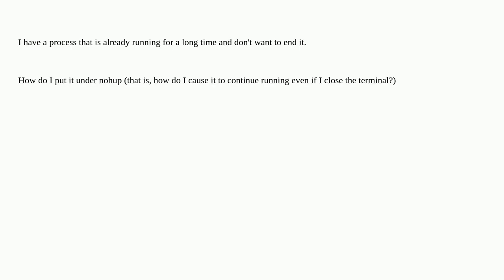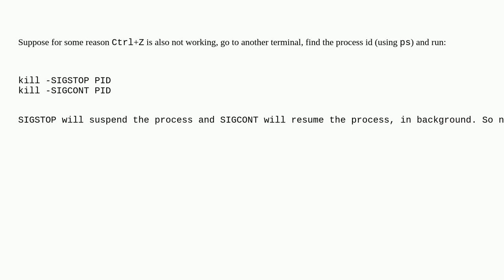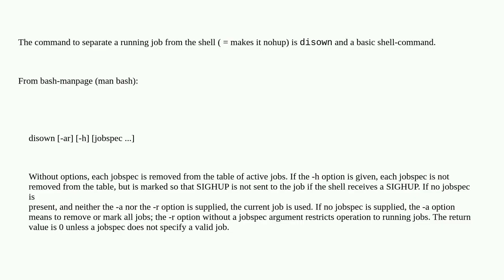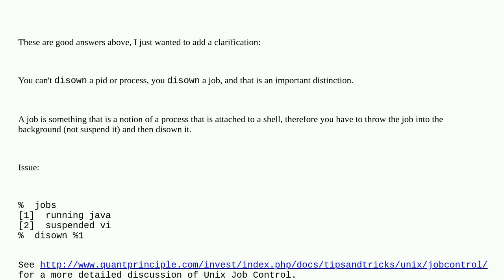How do I put an already-running process under nohup?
A special thanks goes out to the community

  bash shell nohup interruption job-scheduling